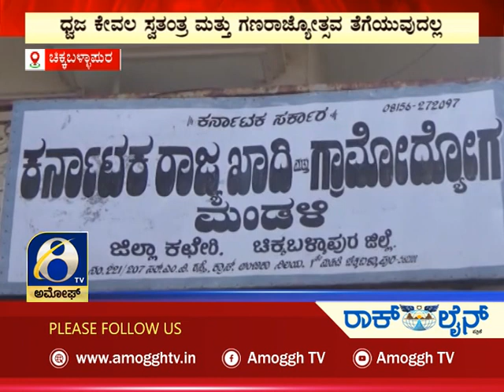ಅಮೋಘ್ ನ್ಯೂಸ್ | Amoggh News | @8pm | 12-08-2022